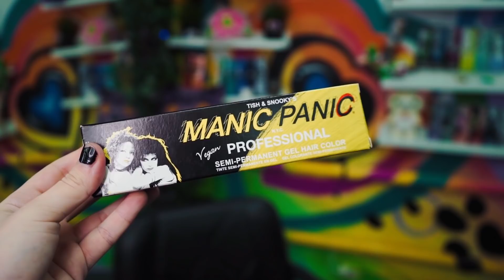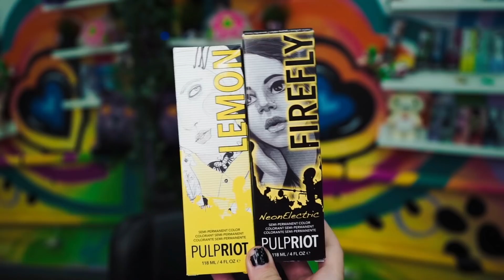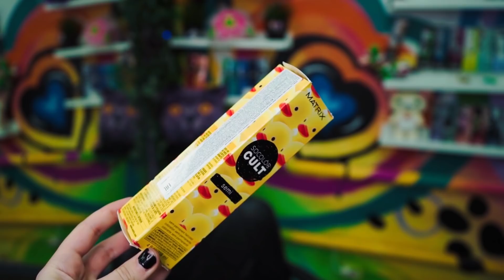ТОП ЖЁЛТЫХ КРАСИТЕЛЕЙ 💛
Где приобрести краситель?